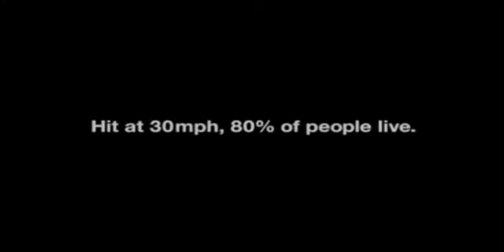dft - lucky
social commercial directed by walter stern